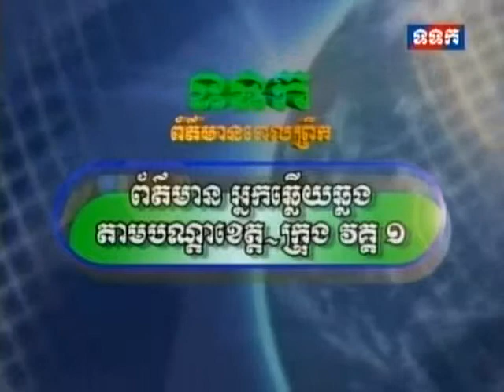TVK Morning News 24 June 2013 Part 3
TVK Moning 24 June 2013 Show on 7:00 Am(GMT+7) in the morning.